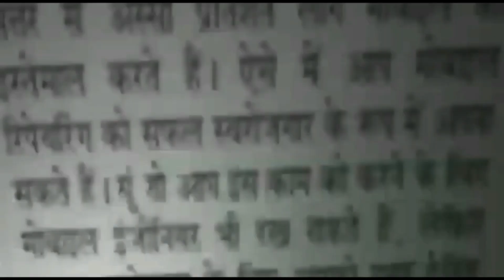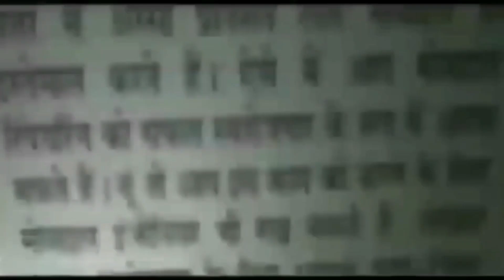अलीपुर में दिल्ली सिविल डिफेंस में रेगुलर नौकरी के नाम पर मांगी जा रही रिश्वत: Viral Video..